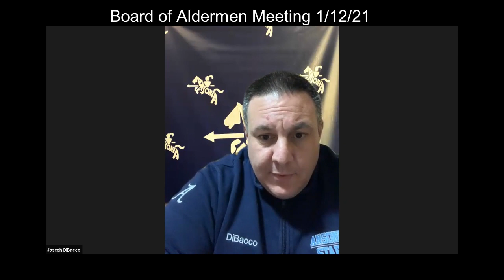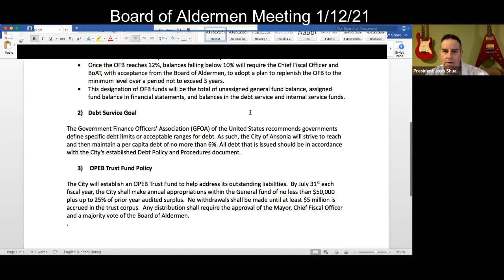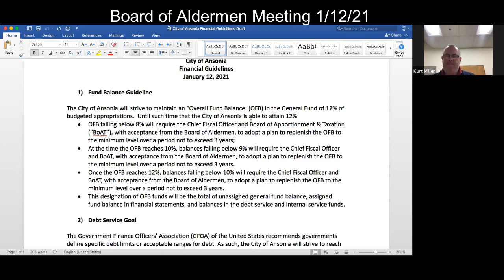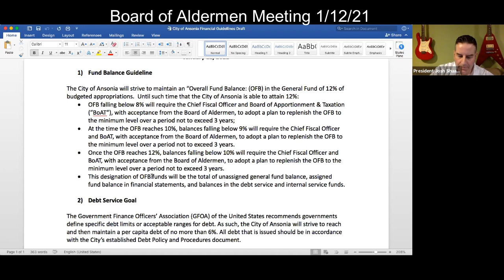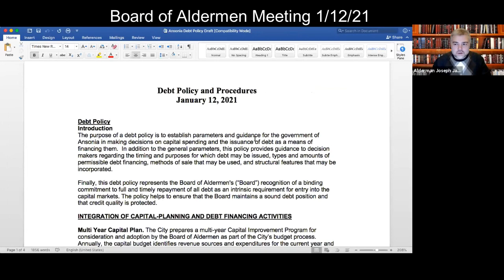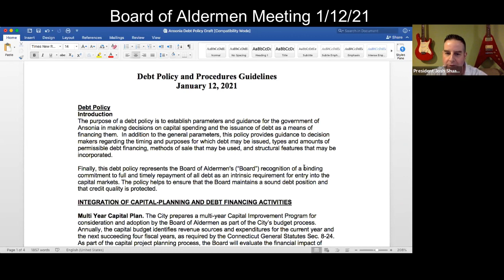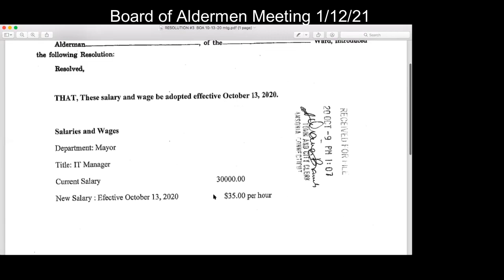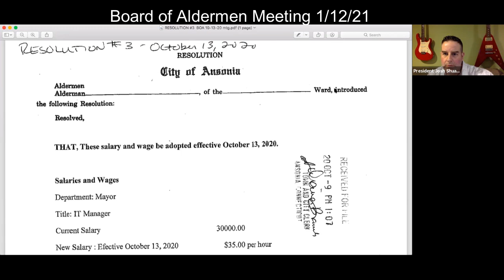Ansonia Connecticut Board of Aldermen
Meetings of the Board of Aldermen